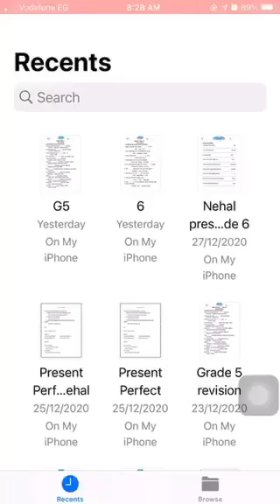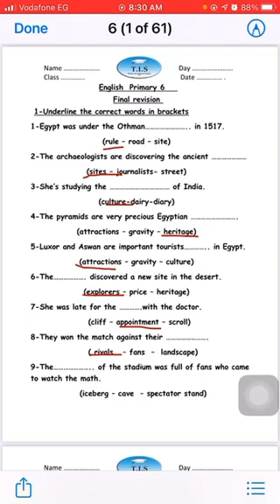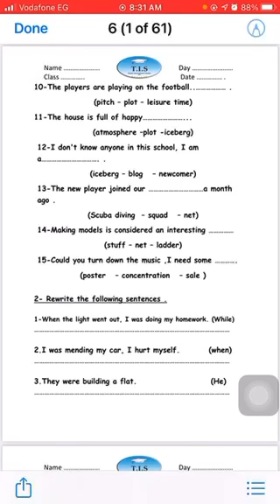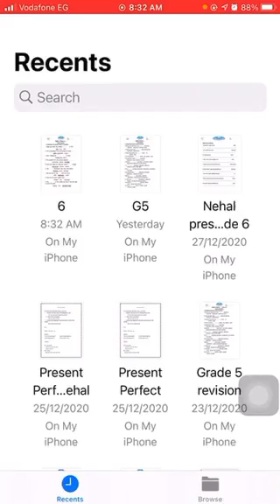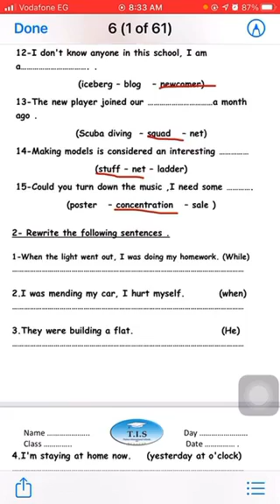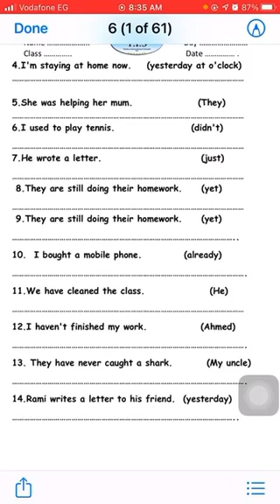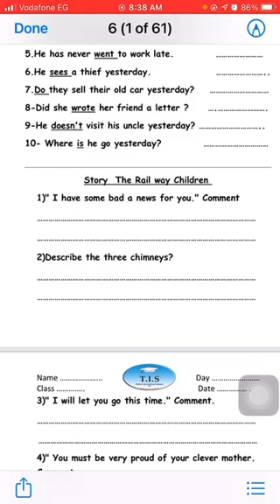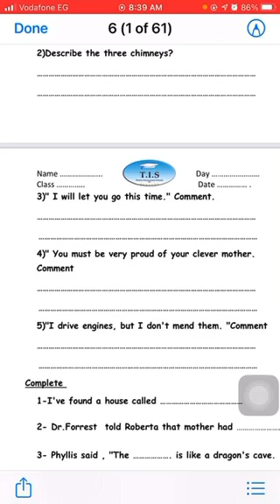pr 6 English